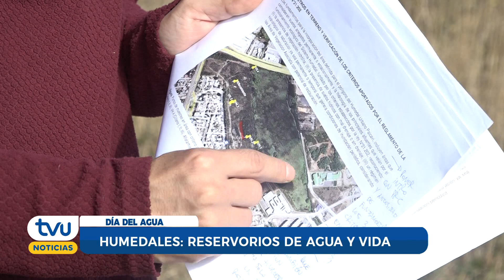Preocupante: la situación de los humedales y su preservación en la Región del Biobío